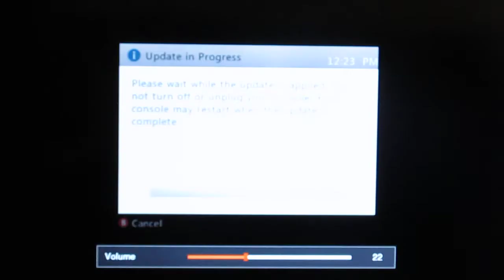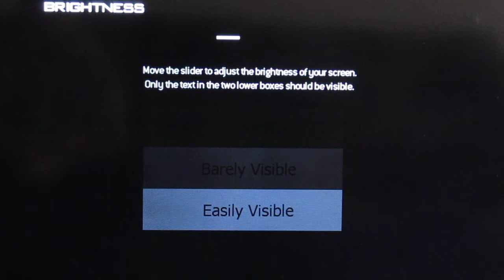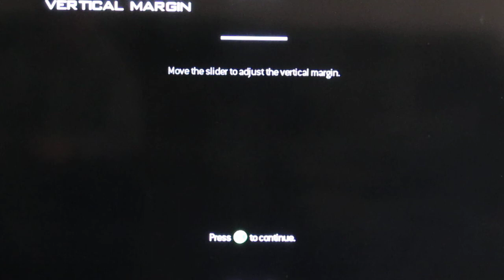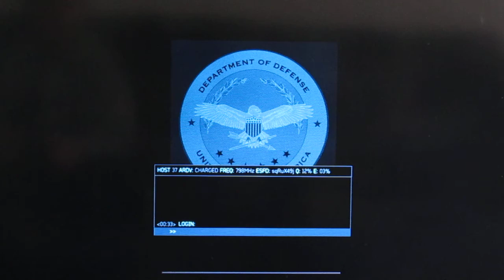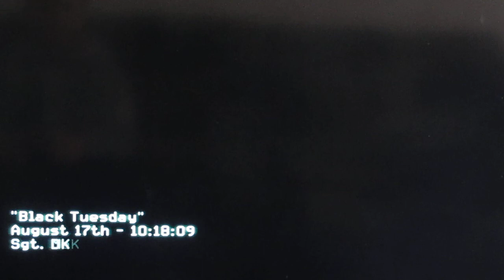Call of Duty Modern Warfare 3 Campaign Playthrough pt 1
This is my Campaign Playthrough of Call of Duty MW3.